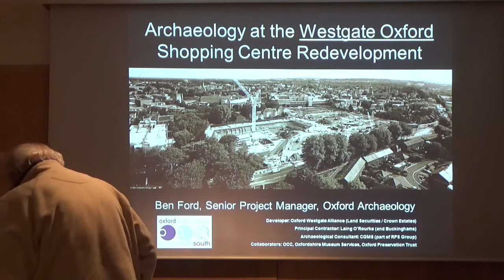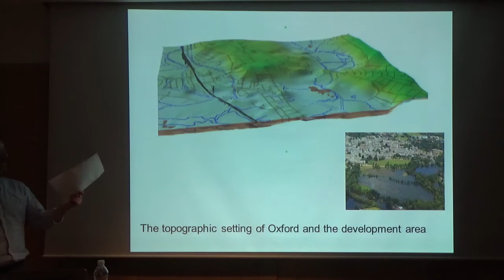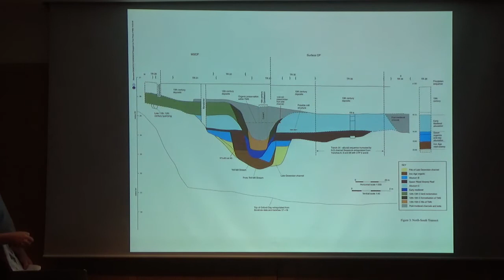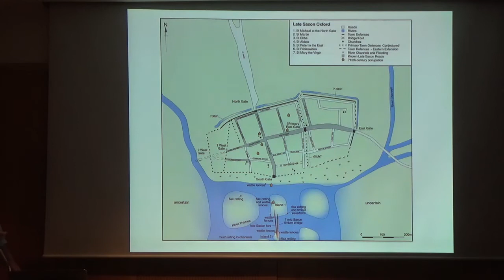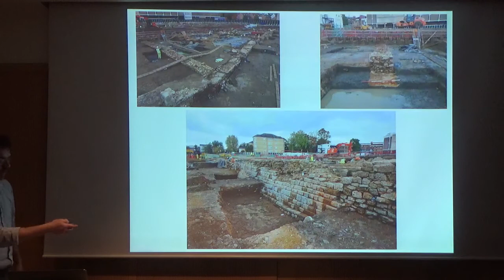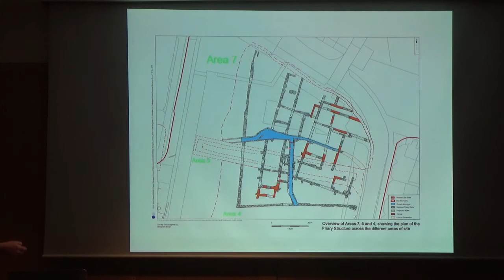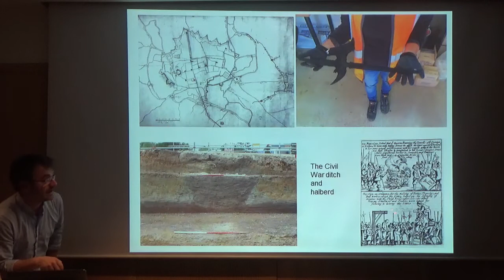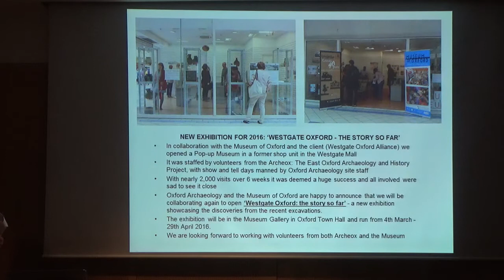Archaeology of the Westgate Series: Talk 6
"The Excavations at Westgate Oxford: the story so far." by Ben Ford.